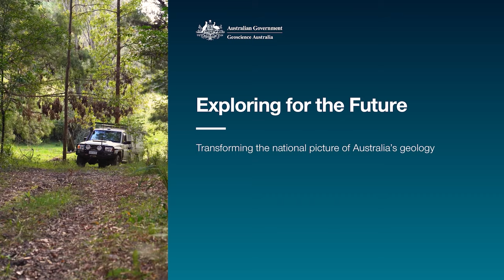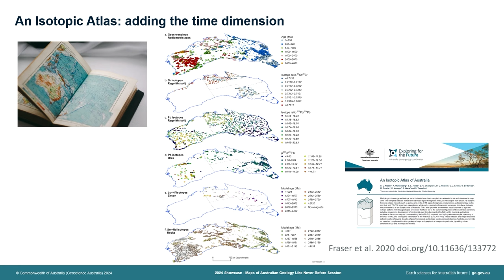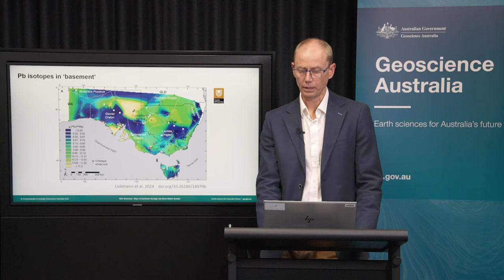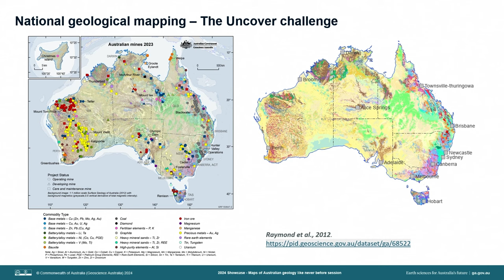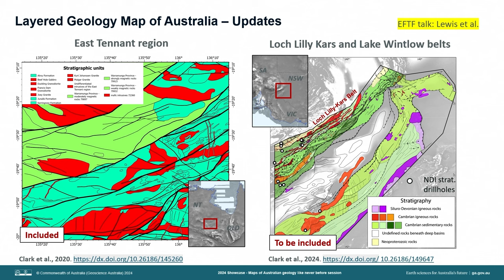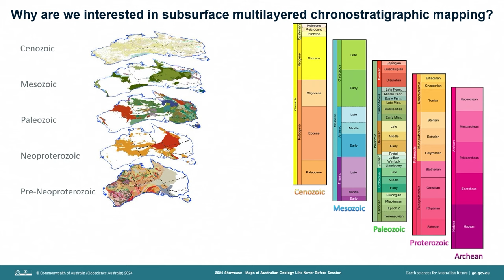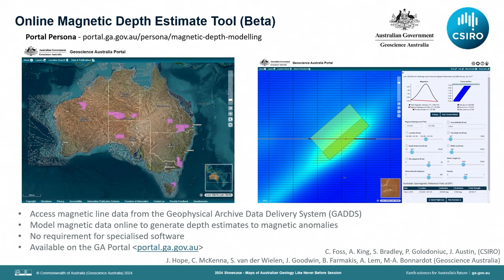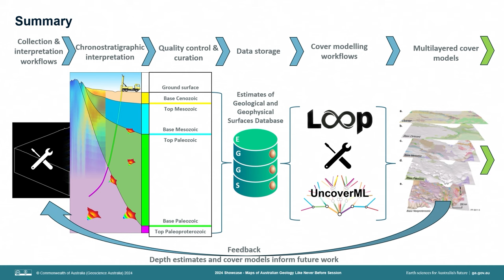Maps of Australian geology like never before - EFTF Showcase 2024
Geoscience Australia held the final Exploring for the Future online public Showcase during 13–16 August 2024, marking the conclusion of this remarkable 8-year program and celebrating its enduring legacy.

Since 2016, the $225m Exploring for the Future program has been gathering, analysing and providing precompetitive geoscience data, information and tools to help inform decision-making by government, community and industry on the sustainable development of Australia's mineral, energy and groundwater resources, supporting our transition to net zero by 2050.

The 2024 Showcase was a free online event, where geoscience experts shared the latest results from the program and highlighted its impacts, benefits and achievements.

Day 2 included a ‘National geoscience theme’ covering our 3 flagship national geophysics surveys – AusAEM, AusLAMP and AusArray, and the ways national datasets have been used to develop transformational geoscience products, such as new maps of the lithosphere and the first national layered solid geology coverage, including a spotlight on the Heavy Mineral Map of Australia and the Isotopic Atlas of Australia.

00:00 - Exploring for the Future Introduction
05:08 - An Isotopic Atlas of Australia: Extra dimensions to national maps - Dr Geoff Fraser
24:09 - First continental layered geological map of Australia - Dr Guillaume Sanchez
42:18 - An integrated 3D layered cover modelling approach: Towards open-source data and methodologies for national-scale cover modelling - Sebastian Wong
1:00:47 – Q&A Session